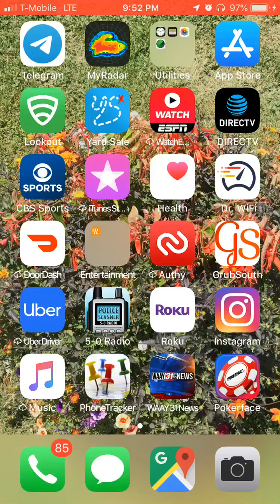PokeFace App I’m Called A Creep & Be good for Halloween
Yo! Join me for a hand on Pokerface.